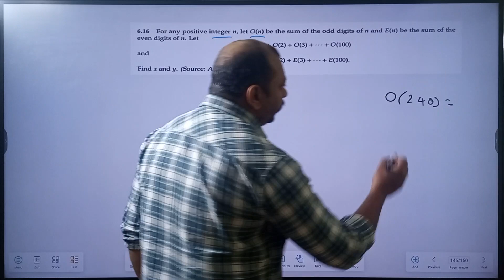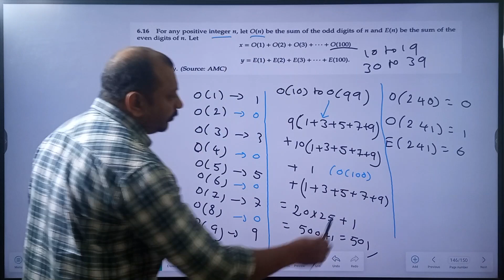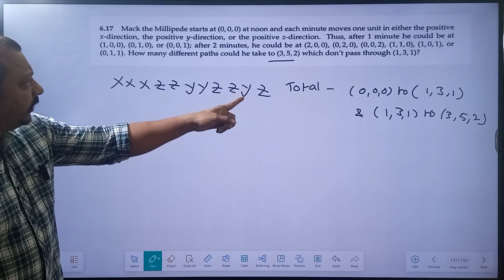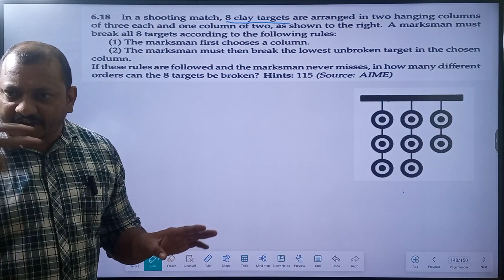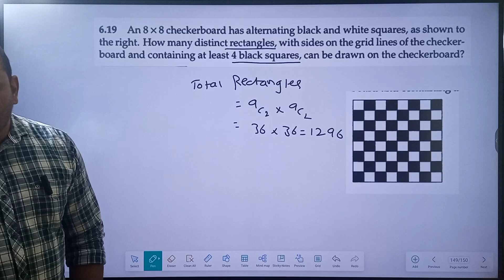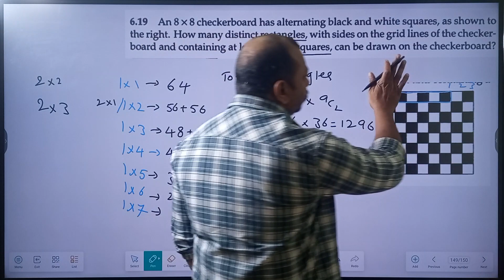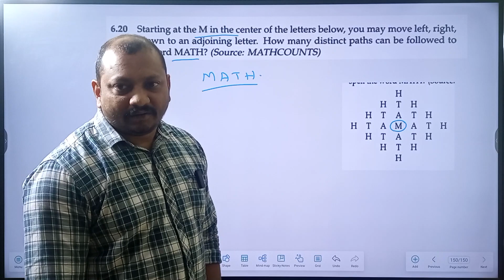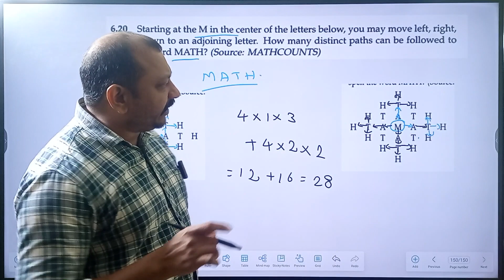permutations_and_combinations session 24